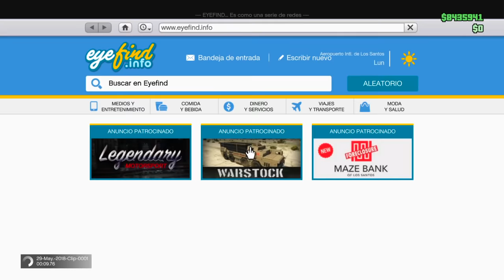CORRE O TE ATROPELLO CON LOS NUEVOS VEHICULOS!! - SOY DIOS!! - MINIJUEGO (GTA V ONLINE) - Kosi023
► Comunidad PS4 : Team023

► Actualizaciones : GTA 5 Online 1.43/1.44/1.27

En mi canal encontraras carreras y minijuegos super chulos! Para jugar conmigo tienes la crew arriba. Tambien subo los nuevos dlc que meten en gta 5 online!